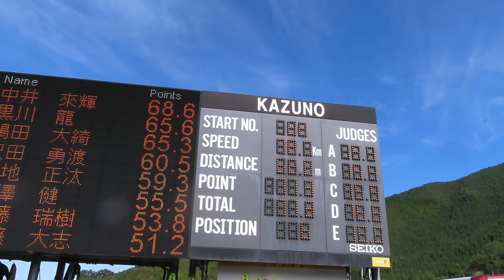海沼史人 選手 2021鹿角サマースペシャル １本目 62メーター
花輪高３年の史人選手。男子の部40位で、２本目には進めず。
2021/10/09(土) 花輪シャンツェ